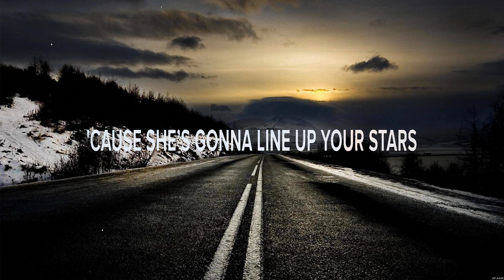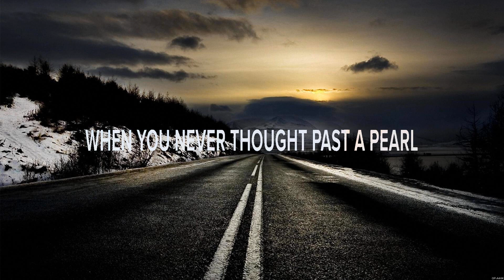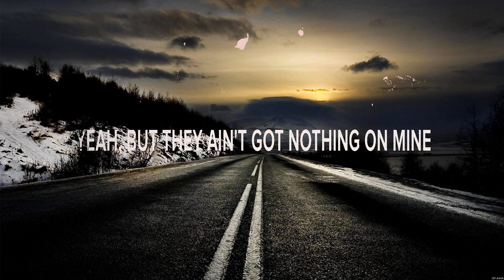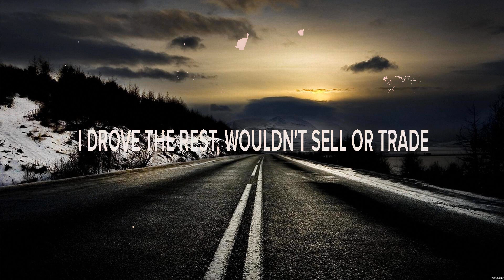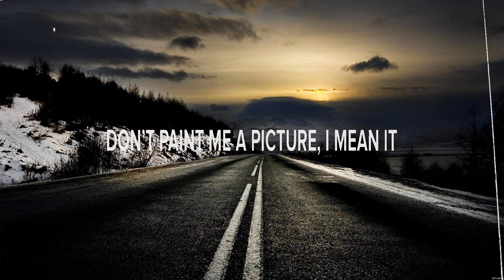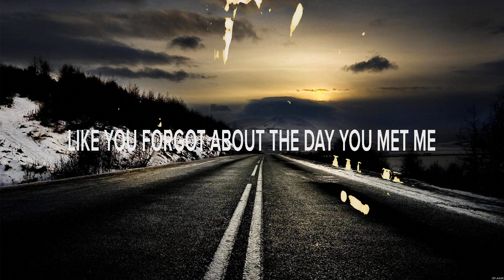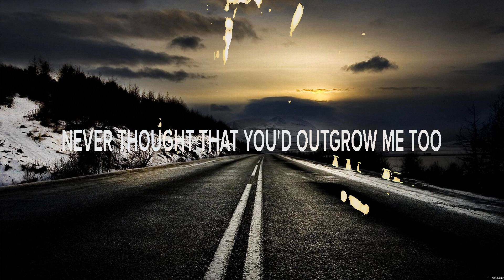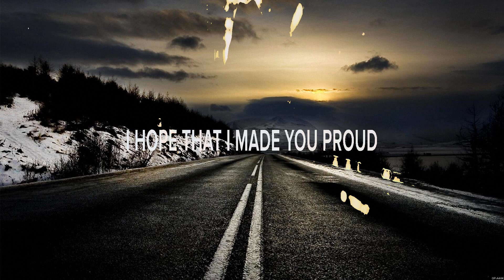Dylan Brady - Don't Love a Girl (Lyrics) James Barker Band , Mississippi to Me, Slow Down Hometown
1. Dylan Brady - Don't Love a Girl
2. James Barker Band
3. Ryan Hurd - Mississippi to Me
4. Brandon Ratcliff - Slow Down Hometown